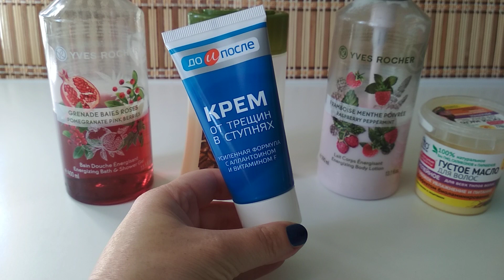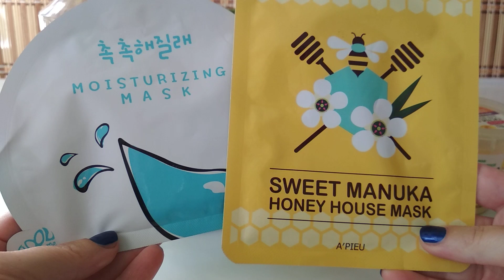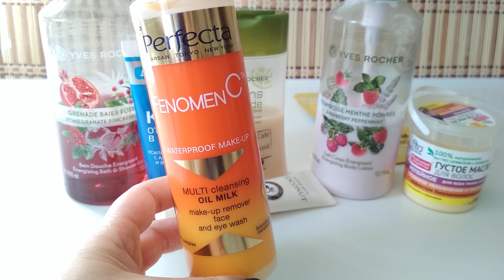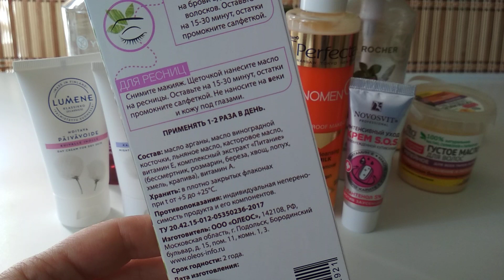ФАВОРИТЫ и ОТКРЫТИЯ в УХОДЕ/ Осень 2018